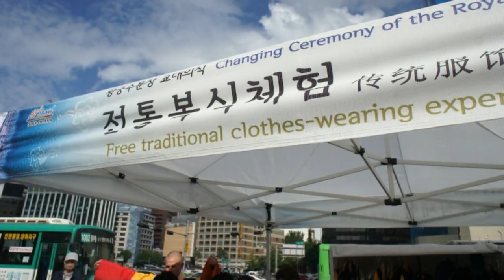Loyal Guards Changing Ceremony.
Loyal Guards Changing Ceremony. held from Feb~Dec in day time
duration 30 min. in the front of The Daehanmun Gate near Seoul Plaza.